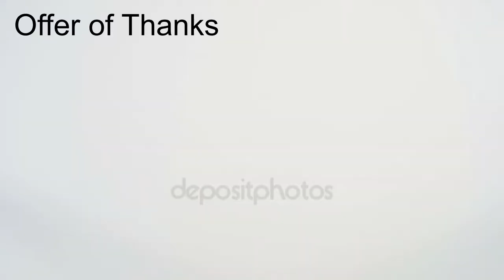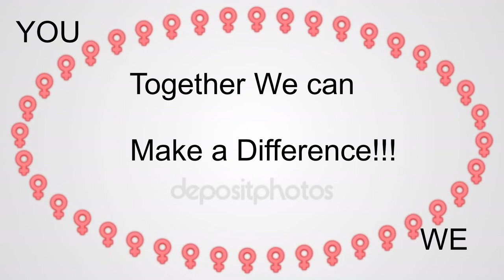Global unity and the pandemic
Love & Inspiration are the key features of being Human Beings!
Live, let live & love Livings. Unity is Beauty & Unity is Strength:
COVID-19 truly taught us the lesson of its historic nature...of our deeds or vise versa!!!
Thanking those who risk their lives for others and who support and secure the communities especially the poorest people in the hardest regions of the globe.
Today, we are happy in a sense that all the communities of the world are on one platform and stand united to fight against COVID-19 pandemic.
syed shahzada akbar#shahzada ehsham syed#Brep#Upper Chitral#Mastuj#KPK#Pakistani videos on covid 19#Covid-19 & the global community